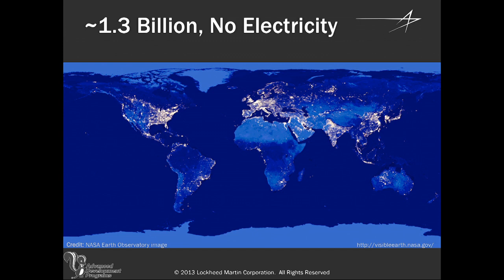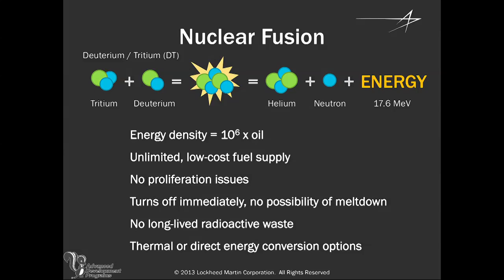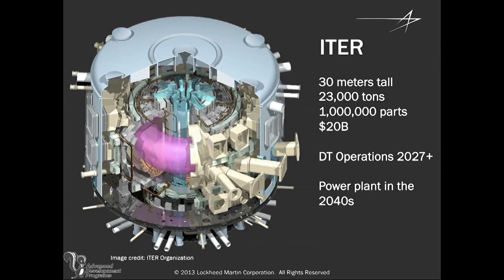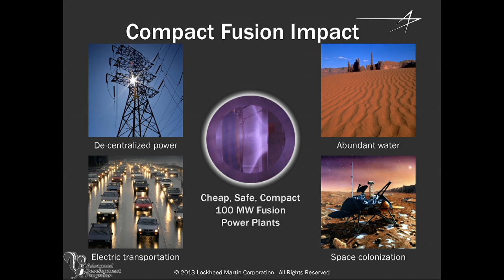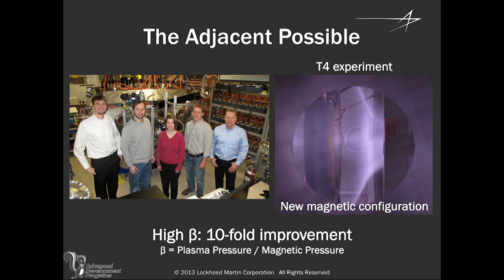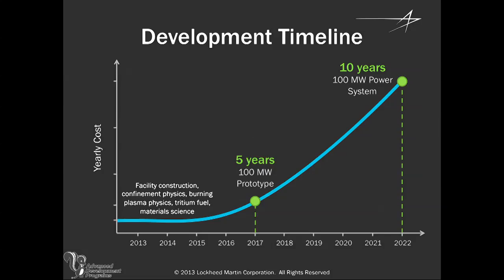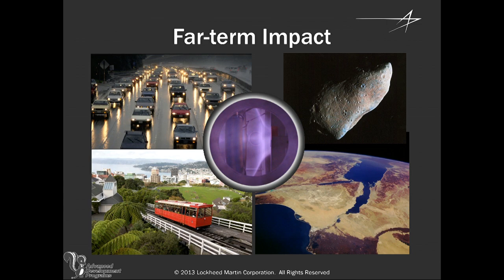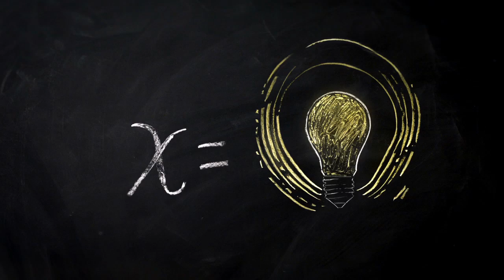Charles Chase on energy for everyone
Problem: Energy access & climate change

Solution: A 100MW compact fusion reactor that runs on plentiful and cheap deuterium and tritium (isotopes of hydrogen).

Breakthrough technology: Charles Chase and his team at Lockheed have developed a high beta configuration, which allows a compact reactor design and speedier development timeline (5 years instead of 30).